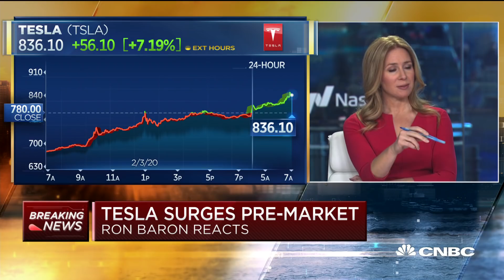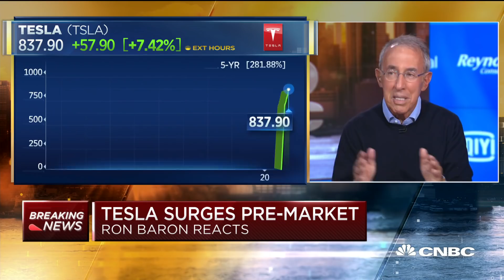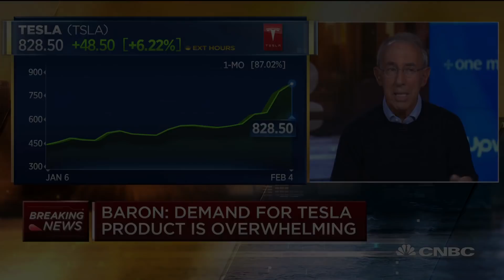Ron Baron: Tesla could hit $1 trillion in revenue in 10 years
Ron Baron, chairman and CEO of Baron Capital, has been a long-time supporter of Tesla, which is one of the year's hottest stocks so far. Baron Capital holds nearly 1.63 million Tesla shares. He joins "Squawk Box" to discuss why he thinks the stock has soared more than 80% so far in 2020.